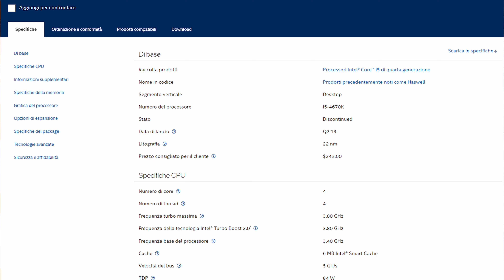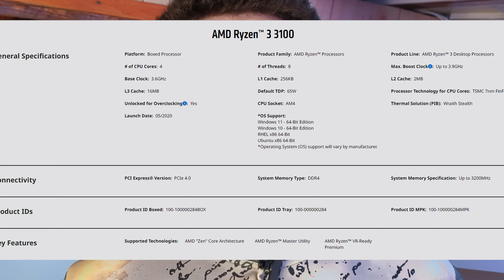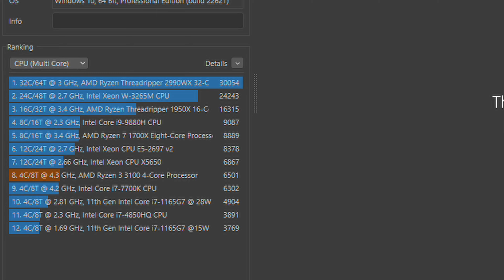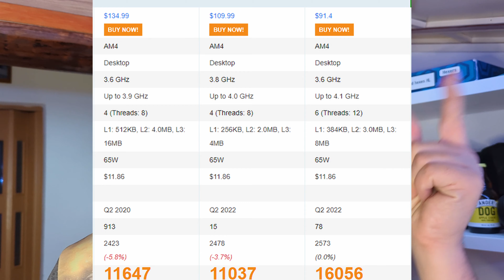UN PC DIVERSO DAL SOLITO , CON PERFORMANCE CHE NON TI ASPETTI ... - RYZEN 3 3100 + GTX 1060 6GB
Muonsalveeee a tutti e bentornati in questo nuovo video !

Ci tengo in primis a ringraziarvi di cuore per avere superato il traguardo dei 900 iscritti !

Appena tornerò , se tornerò , dalla trasferta in Ciociaria , si terrà sul CANALE VIOLA la LIVE RAMATONA per il rush finale dei 1000 iscritti.

Vi presento un PC a commistione , fatto di nuovo e usato . Un PC Frankenstein , ma dal potenziale assai interessante.

Vi ricordo che tutti i Lunedì alle ore 21:00 sono in live qui su YouTube